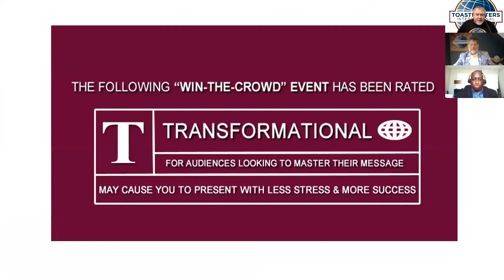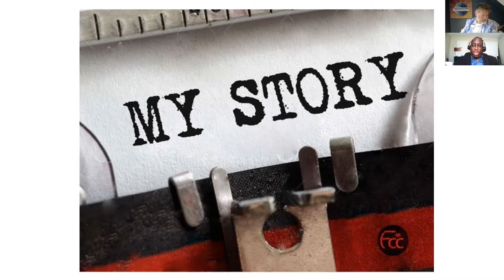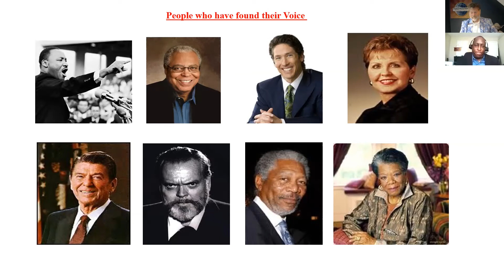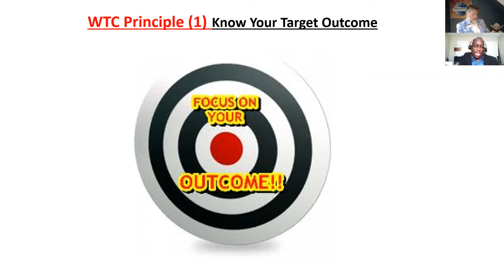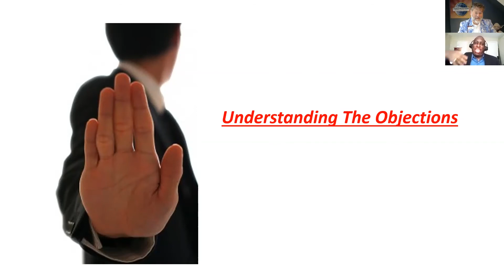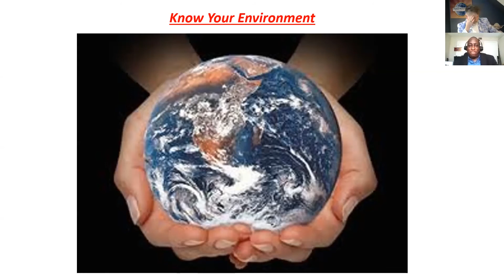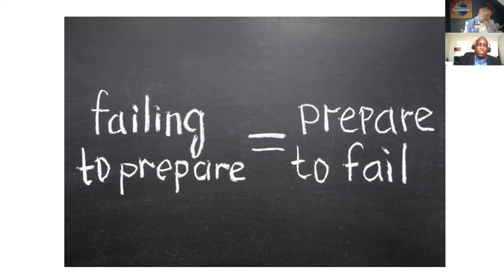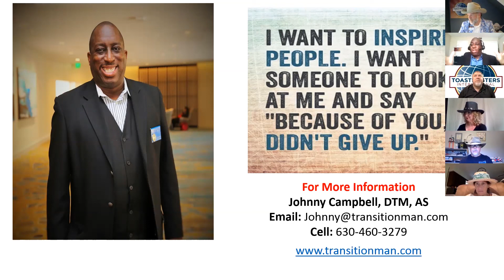Johnny Campbell D63 2020 Spring Online Conference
Win The Crowd, District 63, April 25, 2020